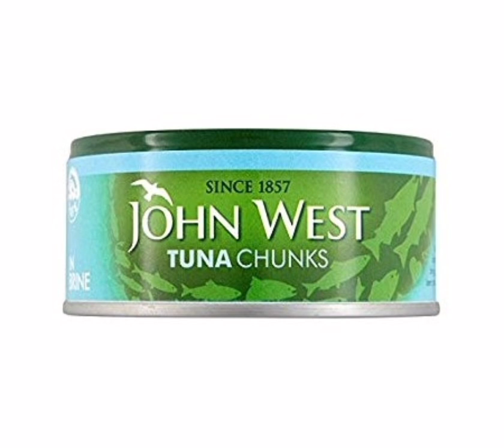Dj CQR - John West Tuna Mix (Makina)